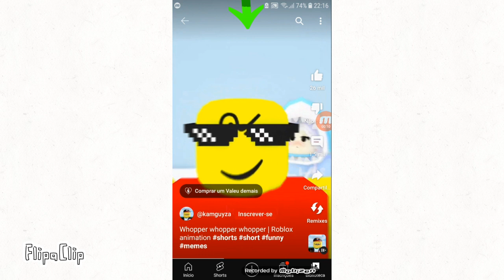Dont watch this